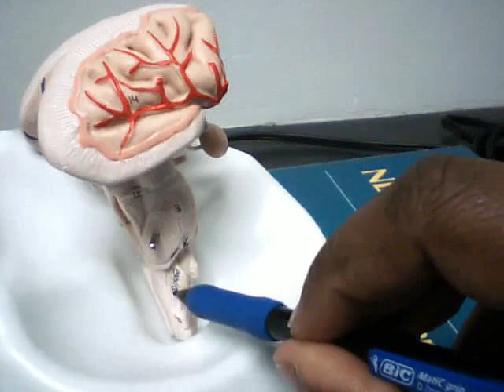Anterior Surface of the Brain stem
Anterior View from lab 2 handout